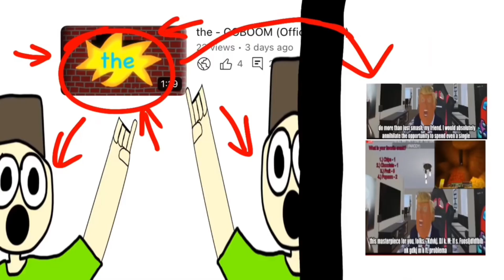and I are great with pizza.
omg!!1!